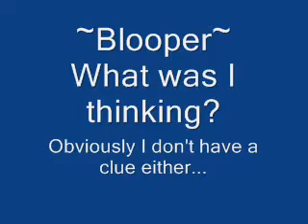Best Halloween Horror Movie Scream Challenge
I want to hear your best horror movie scream.
I want real screams, not computer generated.
Let's have some fun Halloween fun y'all!